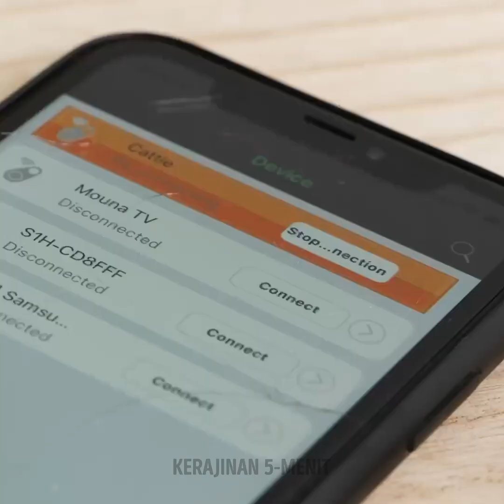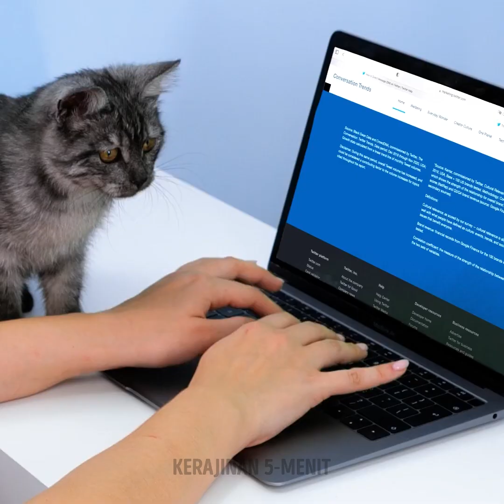Gadget Luar Biasa untuk Hewan Peliharaan | Kamu Harus Lihat Ini!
Mana nih para pecinta binatang? Kalau kamu punya hewan peliharaan di rumah, kiat hewan peliharaan yang luar biasa ini akan membantumu mencoba hal-hal baru dengan sahabatmu yang berbulu itu. Kami akan memberi semua jenis trik untuk menggunakan gadget dalam kehidupan sehari-harimu agar hidup dengan hewan jadi lebih seru lagi. Hemat waktu dan tingkatkan hubunganmu dengan si kecil berbulu. Temukan semua jenis trik untuk menikmati waktu jalan-jalan yang luar biasa atau sore yang tenang dengan bersenang-senang di rumah.

Kami akan memberi KAMU gadget terbaik dan menakjubkan yang harus dilihat dan dicoba oleh setiap pemilik hewan peliharaan. Kami punya ide-ide dalam memelihara kucing dan memberinya banyak cinta dengan tetap menjaga kebersihannya. Kami juga punya ide untuk dinikmati bersama anjing rumahan!

URUTAN WAKTU:
00:00 – Jalan-jalan dengan kucingmu
02:45 – Mainan otomatis
05:28 – Membersihkan bulu kucing
07:55 – Memandikan Hewan Peliharaan